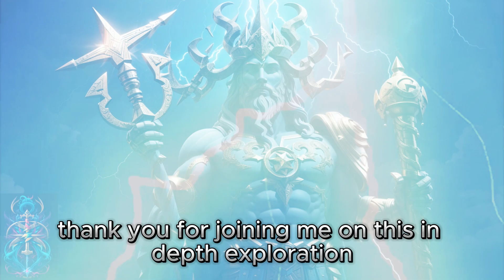HERA - QUEEN OF THE GODS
👑 Unveiling Hera: Queen of the Gods! 👑

Welcome to 'The Father of Gods,' where we journey through the captivating tapestries of mythology. In this episode, we dive into the regal world of Hera, the Queen of the Gods. From her majestic presence to her multifaceted character, we'll unravel the myths, symbols, and profound significance of this powerful deity.

🌟 Explore the tales that define Hera's role, from her vigilant protection of marriages to her intricate relationships within the pantheon. Discover the symbolism behind her iconic peacock and pomegranate, and delve into the complexities of her enduring legacy.

🔮 Join us on this mythological exploration, as we bring to light the stories that have shaped our understanding of gods and goddesses.

Thank you for joining us in this exploration of divine stories and their timeless significance. Stay curious and embrace the wisdom of the ages with us!